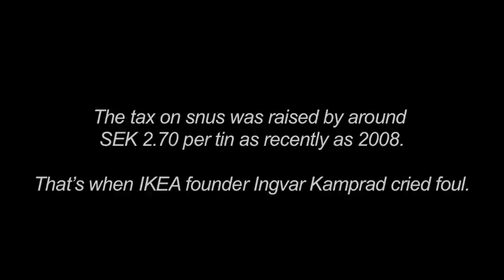IKEA founder - Ingvar Kamprad, talks about Swedish snus